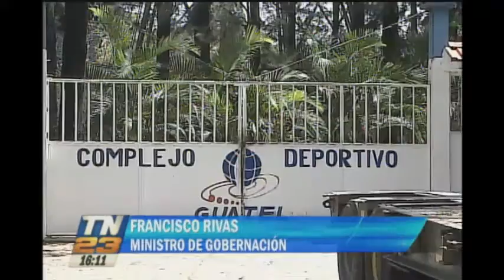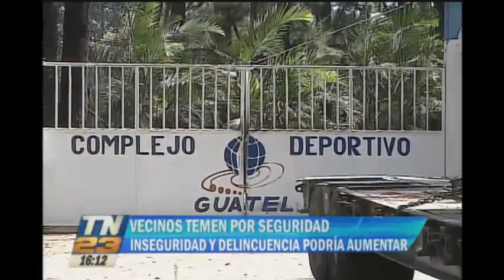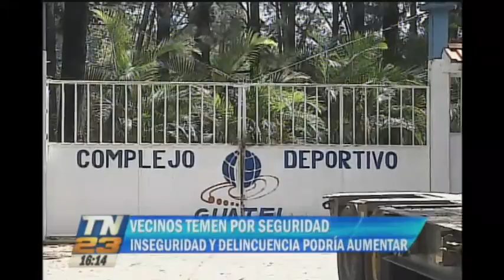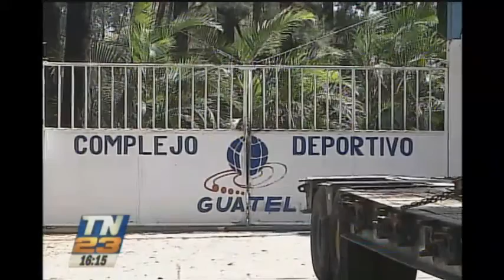Revisamos el caso de la construcción de la cárcel de Villa Nueva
La cárcel se encontraría emplazada en el terreno donde actualmente se encuentra un complejo deportivo recreacional, donde los jóvenes mantienen actividades.

La población se encuentra molesta por el cierre de un complejo deportivo